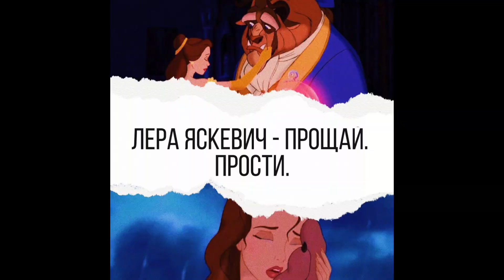Лера Яскевич - Прощай. Прости. | Beauty and the Beast